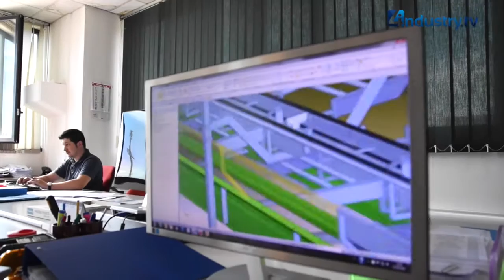PUNTO INNOVAZIONE - 5° PUNTATA - RG IMPIANTI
Continua il viaggio di 4industry.tv nel mondo della P.M.I. per conoscere e capire meglio le realtà aziendali e il loro rapporto con l'innovazione. La R.G. è una Società italiana specializzata nella costruzione di macchine e linee complete per la lavorazione e confezionamento di ortaggi, verdure e frutta fresca nata nel 1981 da un'intuizione dei fratelli Riziero e Giancarlo Ricci. Oggi, consolidatasi come una fra le prime aziende in Italia operanti nel settore impiantistico per l’ortofrutta esporta la sua tecnologia in tutta Europa, Nord Africa e Medio Oriente.